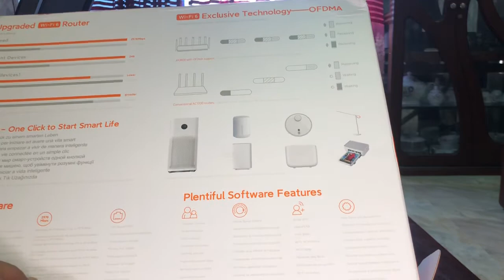Xiaomi Mi wifi router AX3600 (Bangla) কি আছে বক্স এর ভিতর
Xiaomi AX3600 AIot Wifi router